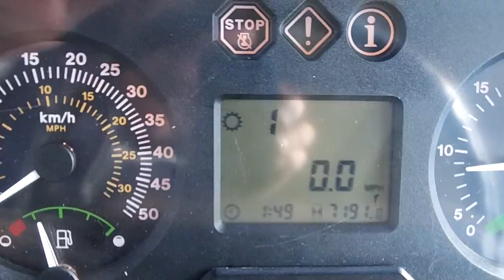John Deere 6320 Powerquad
John Deere 6320 Premium.  May 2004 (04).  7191 hours.  Powerquad Plus 24/24 40KPH transmission.  Air con.  3 manual spools.  ON 16.9 x 38 rear - 50% and 14.9 x 24 front - 20%. One owner from new. £14750